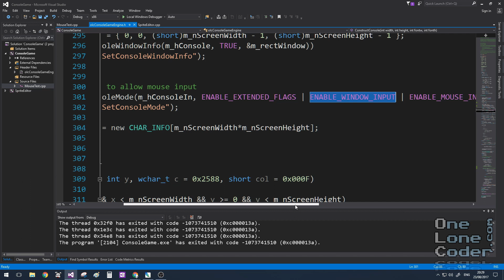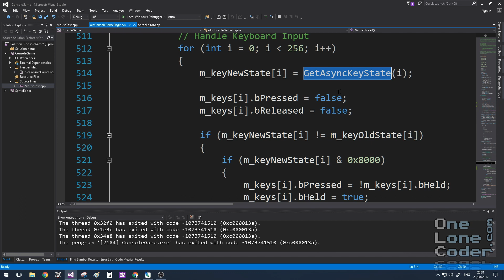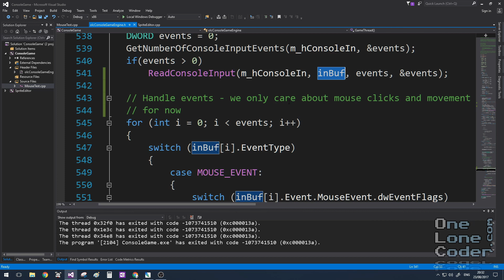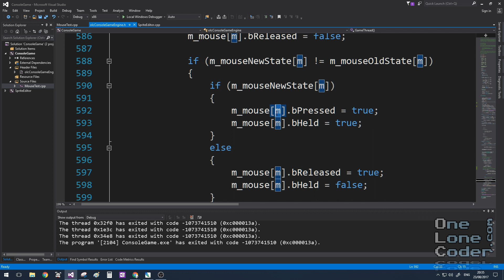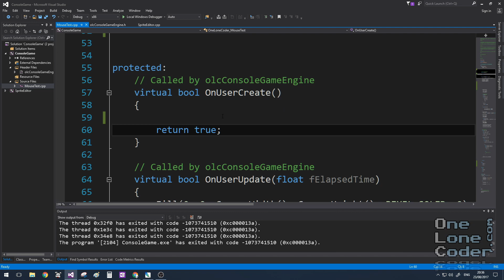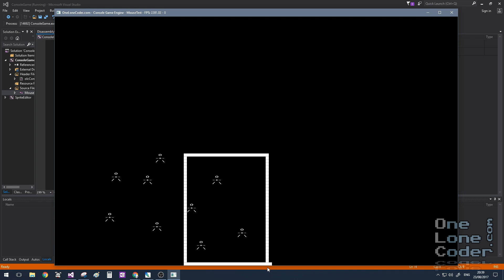Command Prompt Mouse!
Just a quick update to the "olcConsoleGameEngine.h" file to add mouse support. This opens up many interesting possibilities...